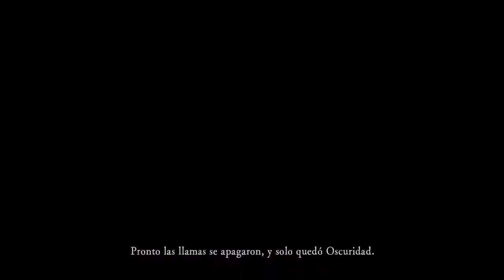Dark Souls (reto Bieru) #1: Mi hijo se estrena en Dark Souls.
Acompaña a mi hijo Bieru en su reto de superar por primera vez todos los juegos de la Saga Soulsborne.

BOSSES DERROTADOS

Demonio del Refugio 00:16:57

Dark Souls es un videojuego de rol de acción, desarrollado por la empresa From Software para las plataformas PlayStation 3, PlayStation 4, Xbox 360 y Microsoft Windows, distribuido por Namco Bandai Games.

Dark Souls tiene lugar en el reino ficticio de Lordran. Los jugadores toman el papel de un personaje humano no-muerto que ha sido elegido para realizar un peregrinaje para descubrir el destino de los no muertos.

El argumento de Dark Souls se va contando fundamentalmente a través de descripciones de objetos del juego, y diálogos con personajes no jugables (PNJs). Los jugadores deben ir reuniendo pistas para poder entender la historia. Dark Souls se labró un gran reconocimiento por su extenuante dificultad e implacable desafío.